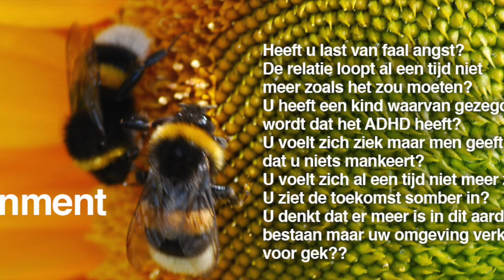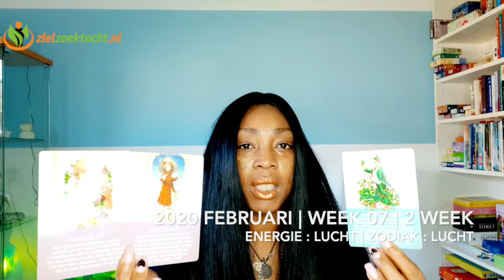STIER Week Tarot Kaartlezing Horoscoop | WEEK 07 | FEBRUARI 10 - 16